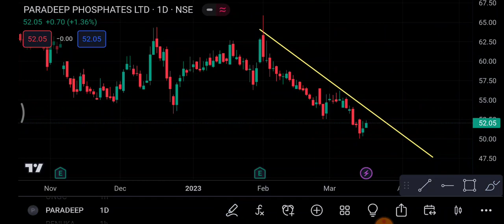Paradeep Phosphates Share latest news | Paradeep Phosphates Share latest news today